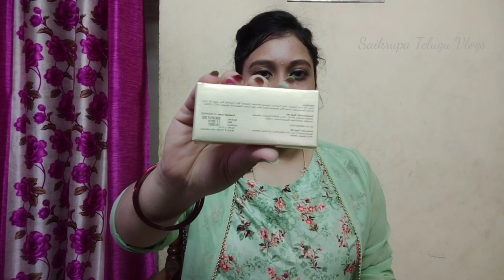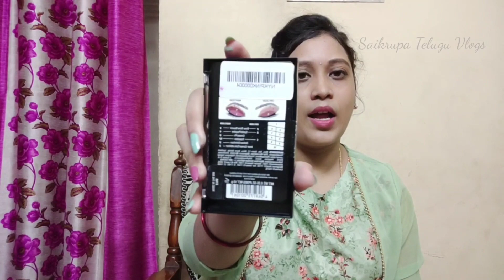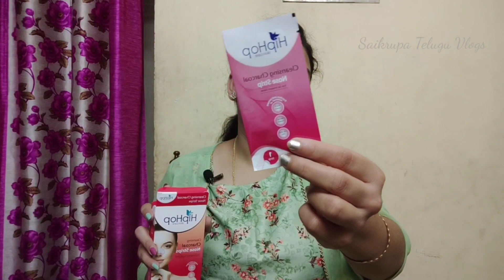*Huge* PURPLLE Haul l PURPLLE Sale l PURPLLE HAUL l Budget friendly items l Coupon code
Extra 10% Offer on Coupon code :- GET100

With Love ❤️
Saikrupa